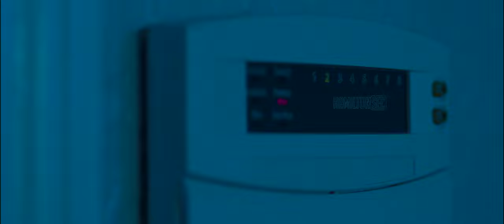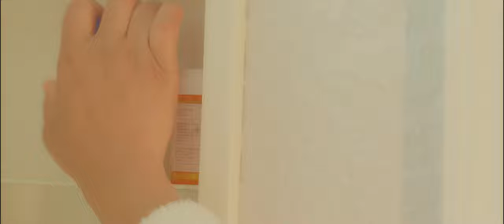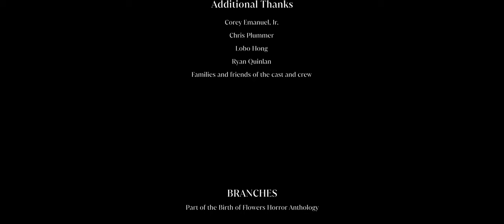BRANCHES (2022) - Short Film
A woman is convinced she's cursed as she deals with a terrifying series of waking nightmares. The line between dreams and reality begins to blur for her family.

This bonus short film is part of Birth of Flowers: A Horror Anthology, a brand-new series of original short stories by independent filmmakers.

Written, Directed, Shot, and Edited by Brandon Hadnot

You made it possible for us to get started before we even reached 50% of our funding goal. If you liked BRANCHES, help us get to 100% funding so we can finish the series with higher-quality episodes!